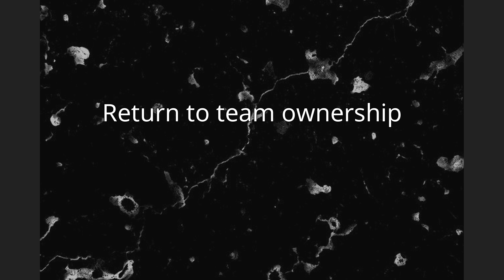Fred Opert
Frederic Barry Opert (25 May 1939 – 9 August 2016), known as "Fred", was an American racing driver, car dealer, and founder and owner of the Fred Opert Racing team.As a driver, Opert's race entries included the 24 Hours of Daytona and the 12 Hours of Sebring. His team, Fred Opert Racing, fielded many notable Formula 1 drivers early in their careers including future Formula One World Champions Keke Rosberg, Alan Jones and Alain Prost, as well as future IndyCar champion Bobby Rahal.